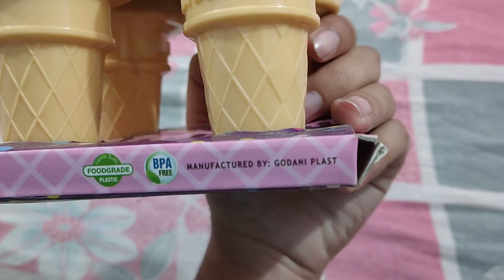Best Ice cream maker..ice cream mould easy to use and handle..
Ice cream maker and ice cream mould review complete guide..